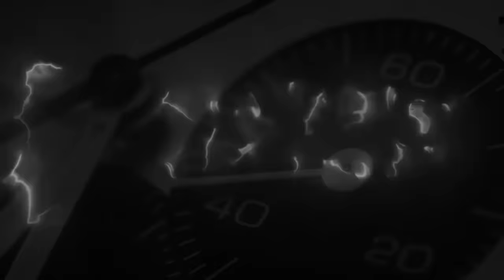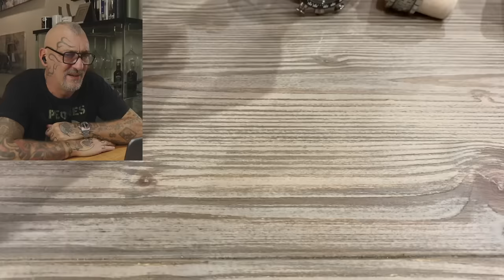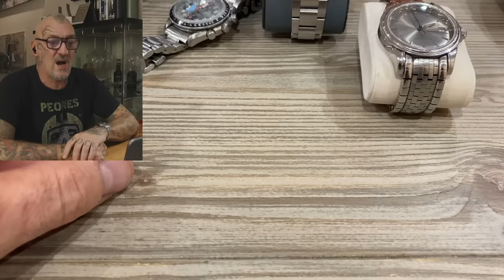L'imperturbabile collezionista e i suoi 150 orologi